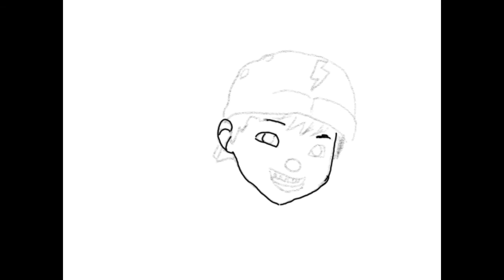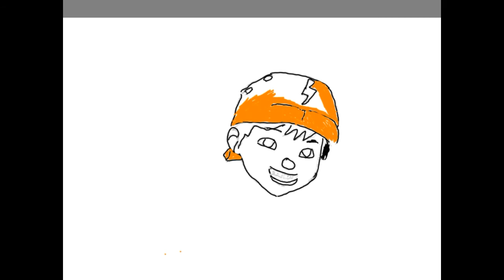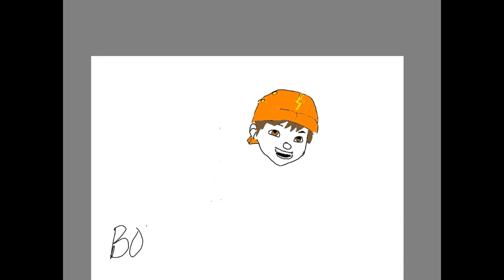S1 EP 1 | "BoBoiBoy" | Drawing Series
During this quarantine I try to draw Boboiboy the hit Malaysian superhero character from the animated series "Boboiboy Galaxy" But I feel it's a fail?? 😂😂😂😂😂😂